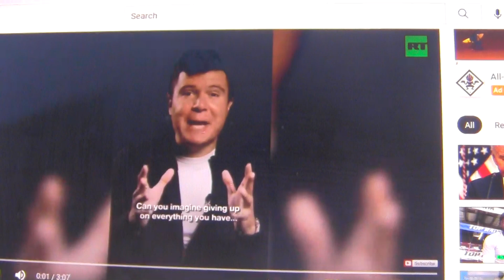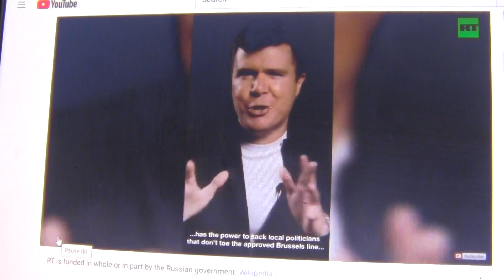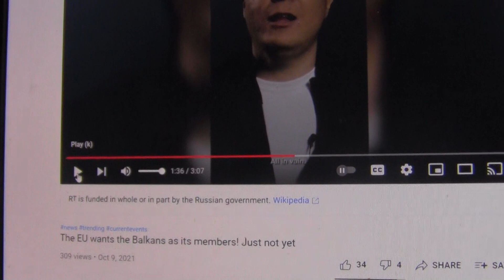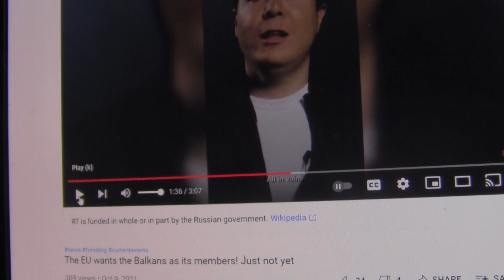Where is this in prophecy ????